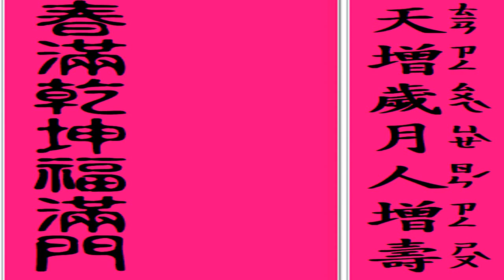春聯 錄製 2024 02 09 20 54 48 596